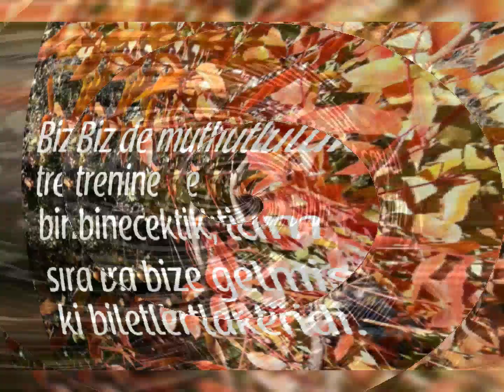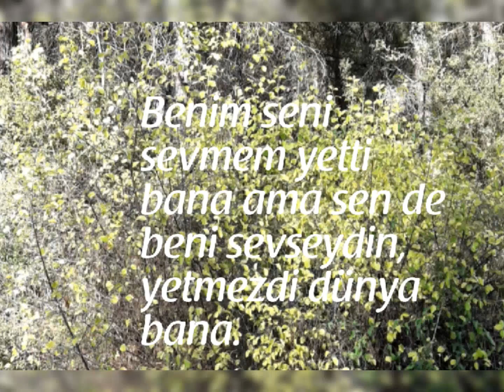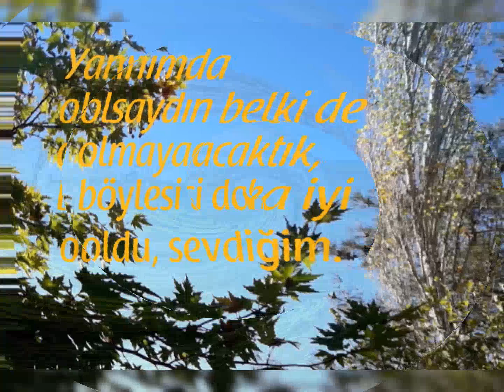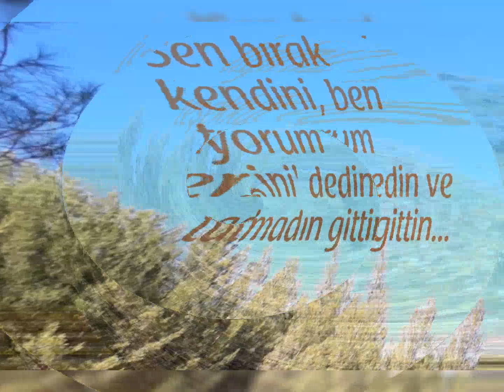Güzel Sözler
Hayat, aşk, sevgi, sevda, yalnızlık, ayrılık, hasret, özlem, kavuşmak, mutluluk, hüzün, sevinç, yaşama arzusu, azim, hayat ile mücadele, neşe, ölüm gibi konularda daha fazla şiir, kısa şiir ve anlamlı sözler için kanalıma abone olursanız sevinirim.